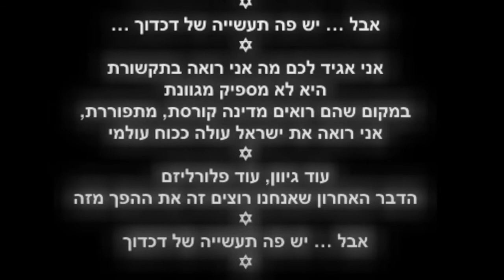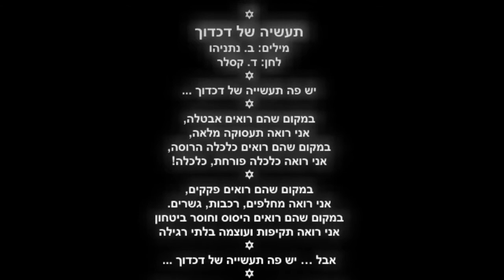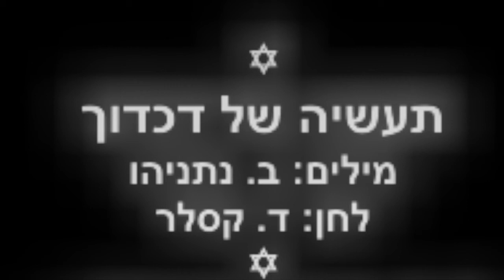תעשיה של דכדוך - מילים ב. נתניהו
תעשיה של דכדוך
מילים: ב. נתניהו
לחן: ד. קסלר
יש פה תעשייה של דכדוך ...
במקום שהם רואים אבטלה,
אני רואה תעסוקה מלאה,
במקום שהם רואים כלכלה הרוסה,
אני רואה כלכלה פורחת, כלכלה!
במקום שהם רואים פקקים,
אני רואה מחלפים, רכבות, גשרים.
במקום שהם רואים היסוס וחוסר ביטחון
אני רואה תקיפות ועוצמה בלתי רגילה
אבל … יש פה תעשייה של דכדוך ...
התקשורת במדינת ישראל היא חופשית
והיא תישאר חופשית
אם אתם פותחים את הערוצים או את העיתונים,
יש בה בדרך כלל דברים שכותבים
עליי ... זה מצחיק אתכם,
בטח, זה לא מצחיק אותי.
אבל אלה החיים בדמוקרטיה.
הייתי רוצה שתהיה עוד תחרות,
אני אגיד לכם מה אני רואה בתקשורת
היא לא מספיק מגוונת
במקום שהם רואים מדינה קורסת, מתפוררת,
אני רואה את ישראל עולה ככוח עולמי
עוד גיוון, עוד פלורליזם
הדבר האחרון שאנחנו רוצים זה את ההפך מזה